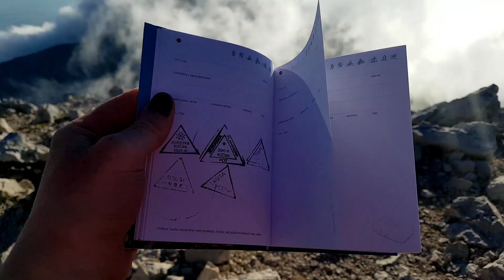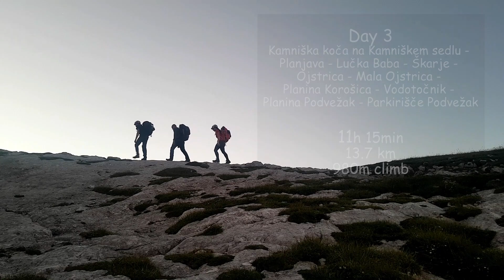Kamnik–Savinja Alps | Wanderlust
Wanderlust is a strong desire to wander or travel and explore the world.

Suhadolnik - Kokrska Kočna - Jezerska Kočna - Grintovec - Skuta - Bivak pod Skuto
15h 21min
15.6 km
2,090m climb

Bivak pod Skuto - Kranjska Rinka - Kokrška Rinka - Štajerska Rinka - Turska Gora - Brana -  Kamniška koča na Kamniškem sedlu
8h 14min
7.15 km
720m climb

Kamniška koča na Kamniškem sedlu - Planjava - Lučka Baba - Škarje - Ojstrica - Mala Ojstrica - Planina Korošica - Vodotočnik - Planina Podvežak - Parkirišče Podvežak
11h 15min
13.7 km
980m climb